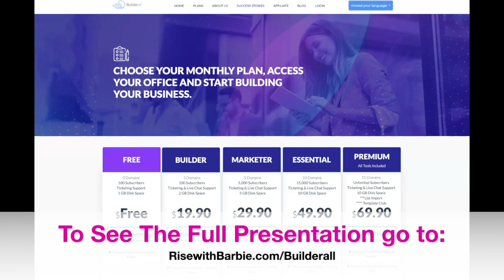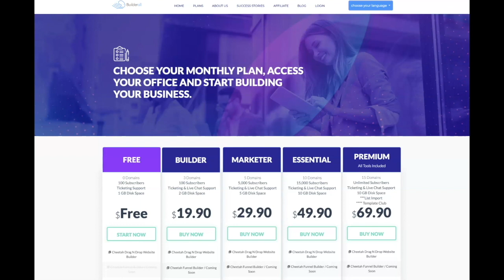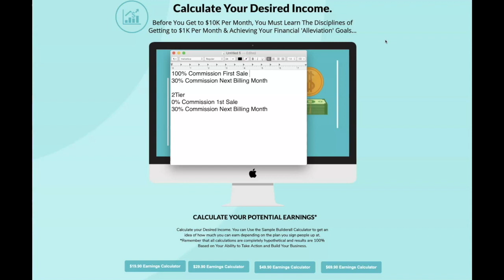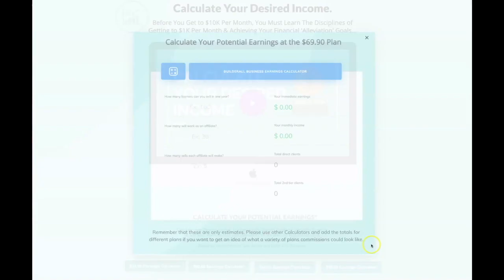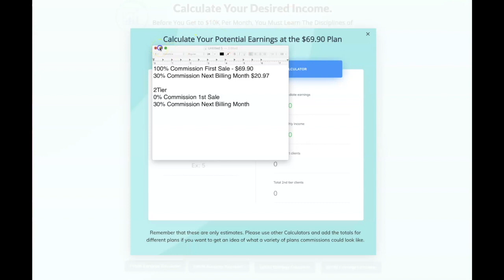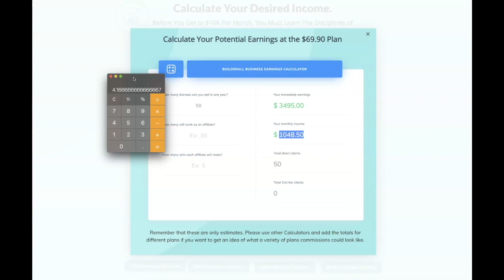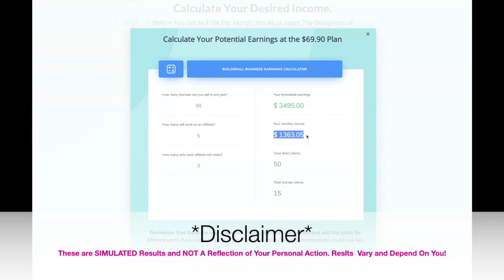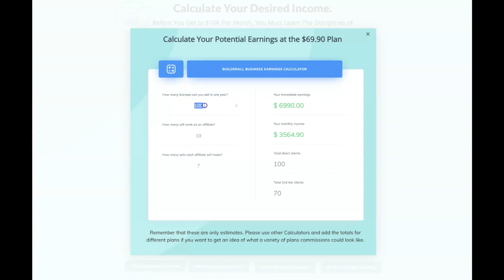How the Builderall 2Tier Affiliate Compensation Plan works in 2020 | Top 10 Affiliate Explains!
★Activate a FREE 14 Day Trial + Claim My Bonuses when You Sign Up★

★ ★  Rise Branding Academy is NOW OPEN AGAIN! ★ ★

★ ★ NEVER Run Out of LEAD MAGNET Ideas Again★ ★
Download a BONUS Builderall Lead Magnet Funnel!

★BUILDERALL LINKS:★

★LEAD GENERATION TRAINING SYSTEM★

★FREE LEAD GENERATION TRAINING RESOURCES:

1. How To Get FREE Social Media Leads on Facebook

2. Create your FIRST Manychat Campaign on Facebook

3. How to Generate a Stream of FREE FB Leads with FB Lives!

★ Thrive Themes - Wordpress Lead Converting Theme ★

★RISE MARKETING & DESIGN LINKS
(Rise Marketing and Design is my Branding, Marketing & Training Company)